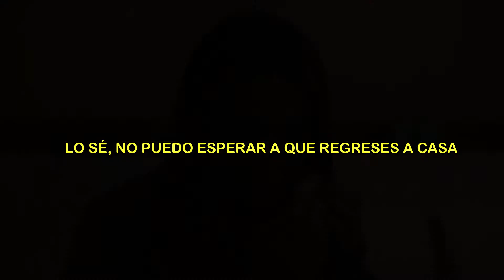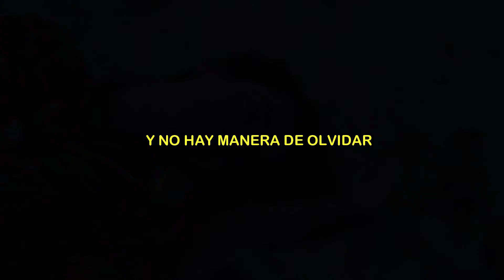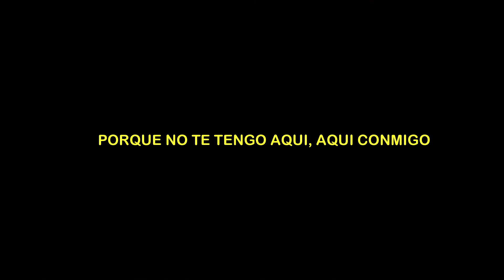Thinking Bout You - Ariana Grande // Traducido al español